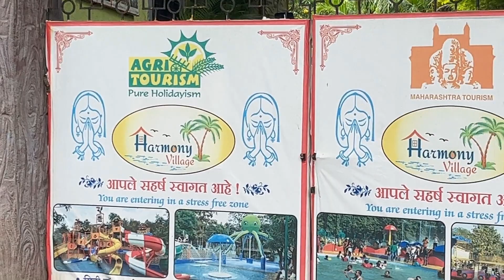fresh water fish live murbad trip | murbad way to malshej ghat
murbad way to malshej ghat